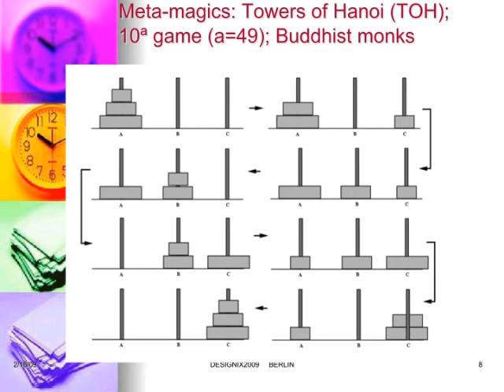The Use of Meta Magical Themas in Designing Gene Mosaics